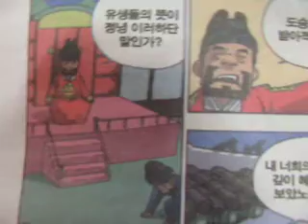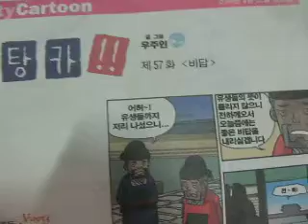watangca!! ujuin korean cartoon comic 57 비답 와탕카 우주인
watangca!! ujuin korean cartoon comic 57 비답와탕카 우주인